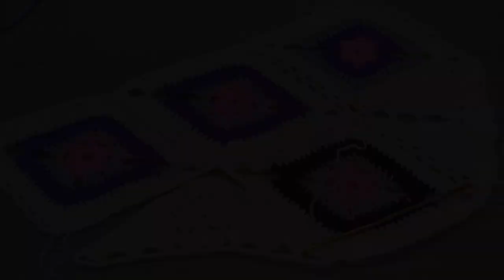Anew unit is easy to make baby blanket Crochet bed sheet كروشيه وحده سهله لعمل بطانية بيبى مفرش سرير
Thanks !..

Top Crochet 😍

Trending Crochet 🤩

Trend
Trends

فانوس رمضان
كروشيه فانوس
غرز كروشية /
 كروشية جديد /
 تعليم الكروشية /
كروشيه/
 Crochet YouTube /
 أفكار كروشية /
أفكار بالخيوط /
 أفكار بالصوف /
 أفكار كروشية /
 كروشيةأفكار يدوية /
 أفكار بالصوف /
 أفكار بالخيوط /
أفكار بالكروشية /
 افكار بالمشابك /
 أعمال يدوية /
 أشغال يدوية /
 كروشيةتعليم الكروشية /
هاندميد /
 حياكة /
 تزيين المنزل بالكروشية /
 ديكورات كروشية /
 فن الكروشية /
 Handcrafts
 طواقى كروشية /
 قبعة كروشية /
تعليم الكروشية /
 تعلم الكروشية /
 كروشى جوانتى /
 نول التريكو /
النول المستطيل /
النول المستطيل /
طريقة عمل جوانتى على النول /
حياكة جوانتى /
 نول التريكو /
النول الدائرى /
 جوانتى بقطعة واحدة /
جوانتى تريكو /
النول للمبتدئين/
غرز على النول المستطيل كروشية اميجرومى /
فنجان كروشية /
 كروشية كافية /
 كروشية فنجان /
  كروشية فنجان /
 كروشية للمطبخ /
 كروشية للنيش /
 كروشية كوب /
 مج كروشية /
 كروشية مج /
 كروشية فجان سهل/
 أكواب كروشية /
تعلم كروشية كروشية مفرش دائرى /
 كروشية للهاتف
 كروشية للموبايل
 Crochet dress

We